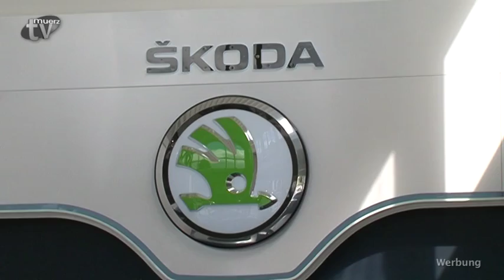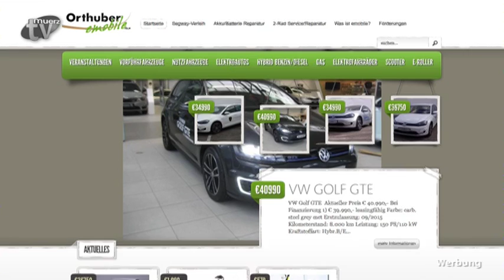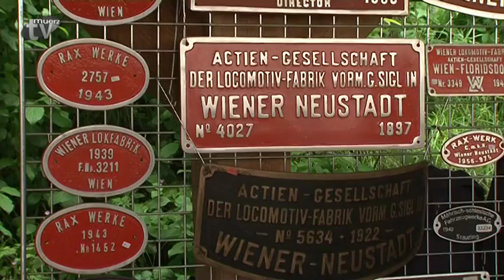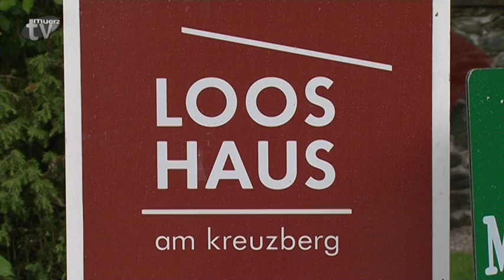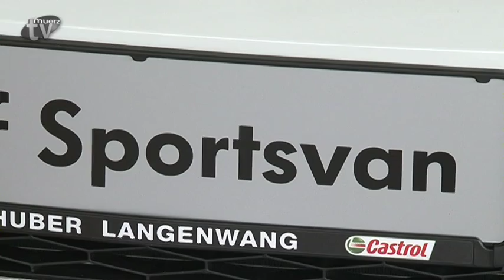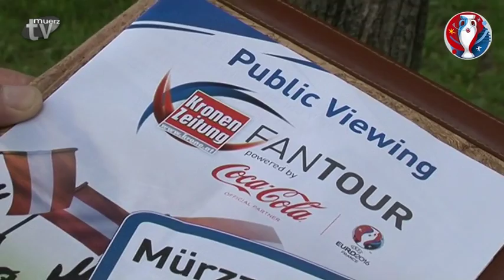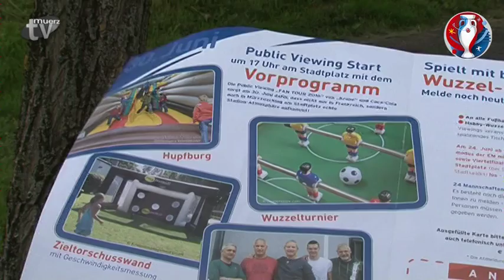TV Mürz - Woche 24-2016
* Internationales Nostalgiefest mit Sonderzügen
* „Brücken 16“ als Festival der „Neuen Musik“
* Vorschau auf Public Viewing zur Fußball-EM